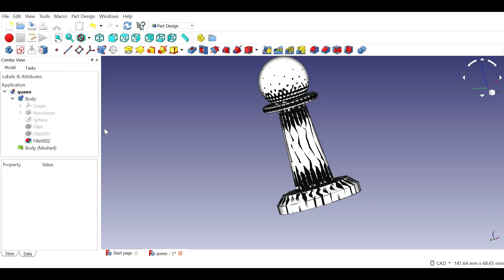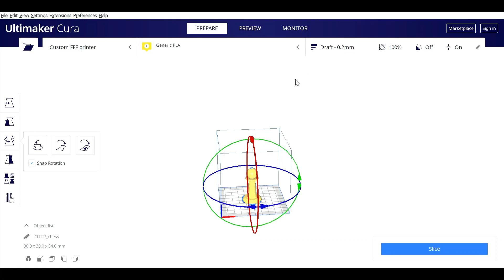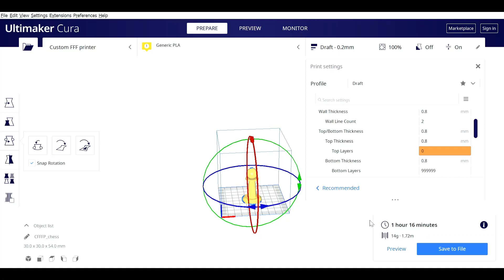DIY project , Priti Saha, 21AE30018